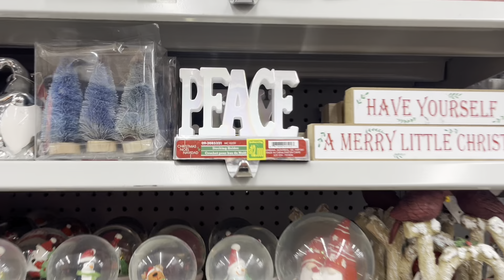| NUEVOS productos del DOLLARCITY 🛍️🛒| | Navidad🎄🎅|